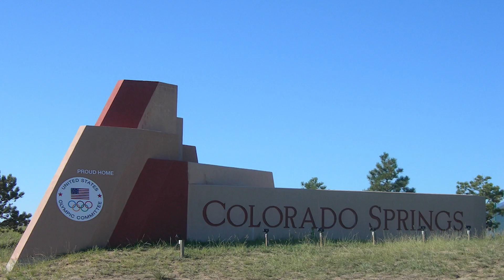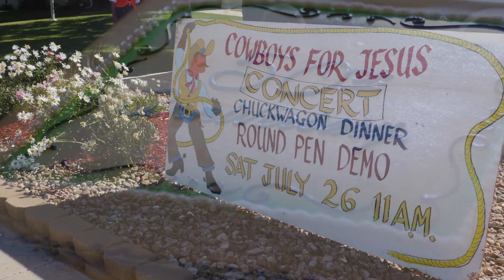Church Promo Spanish